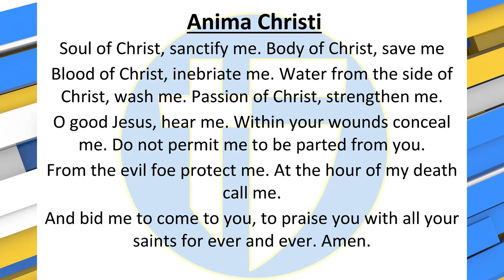The Halo Morning Show 3/6/23